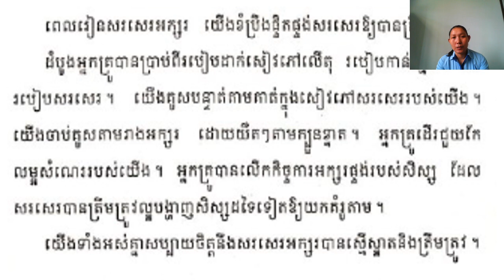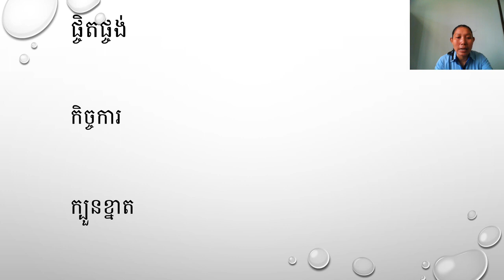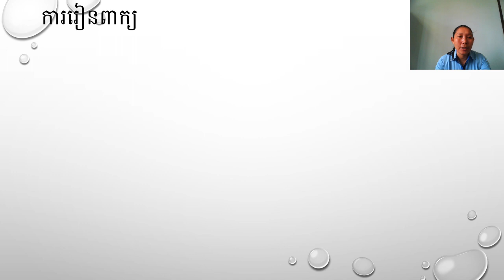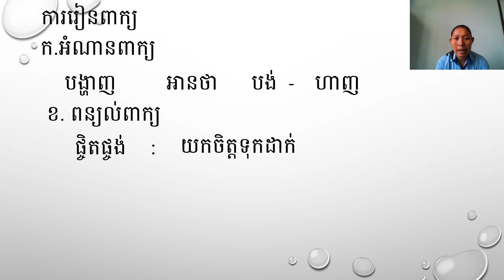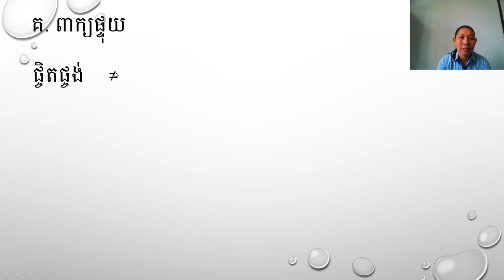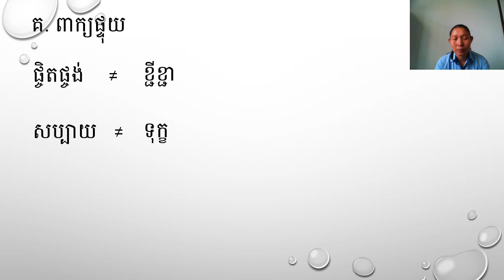ភាសាខ្មែរថ្នាក់ទី ២ មេរៀនទី៤៦ អំណាន ការរៀនអក្សរផ្ចង់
ការរៀនពាក្យ